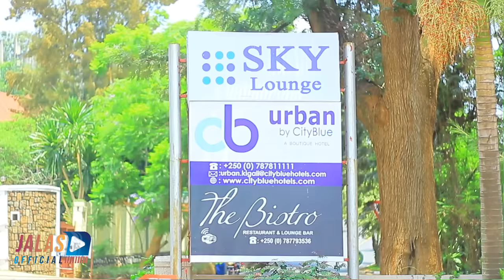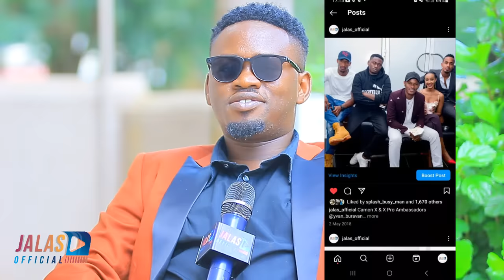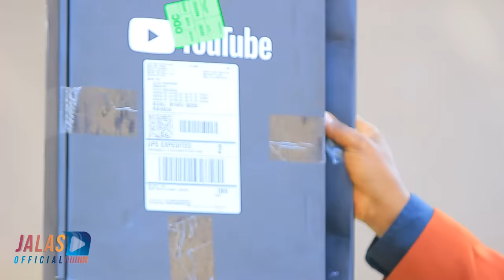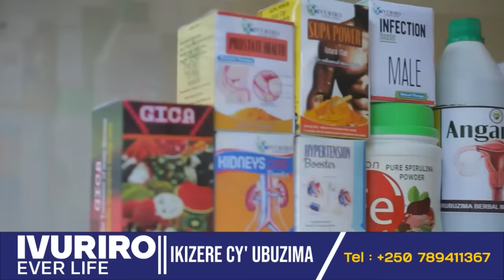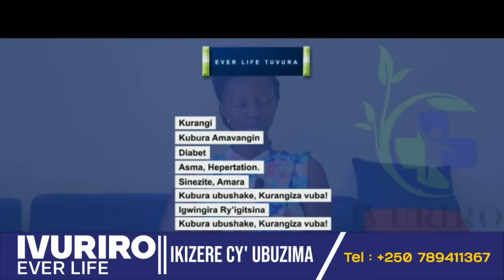Bwa 1, JALAS Ahishuye Ibyamubayeho Mutazi UKURI Kose 🙄 Kubya JEAN PAUL na PRINCE KID n'Ifungwa rye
Kuri JEAN PAUL , PRINCE KID  n'ifungwa rye 🙄 JALAS Ahishuye UKURI kose Kw'Ibyo Yanyuzemo Mutamenye